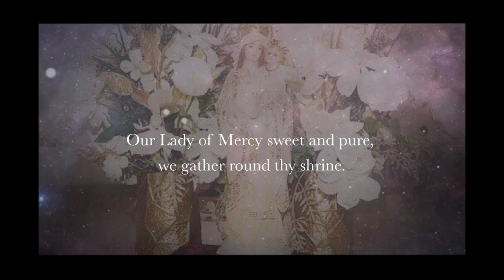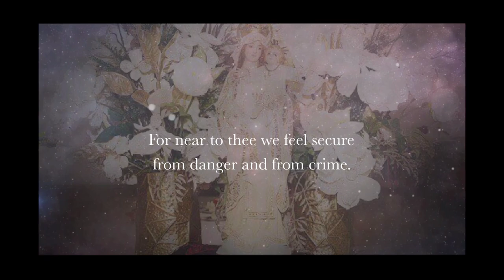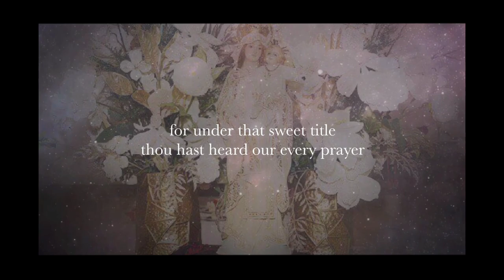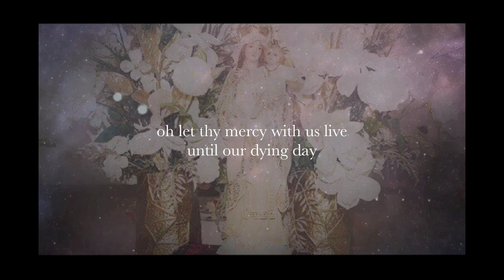Hymn to Our Lady of Mercy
The Mercedarian Friars USA present
the official lyric video arranged and performed by Ve Chica

Verse I.
Our Lady of Mercy, sweet and pure,
We gather around thy shrine;
For near to thee we feel secure
From dangers and from crime.
Our garlands at thy loving feet
We place with tender care,
And raise our voices how to greet
Our queen so kind and fair.

Chorus
To thy blessed care we are secure.
In mercy then thine aid bestow
On thy children here below.

II.
A chaplet frail thy titles form
Of buds and blossoms rare;
The one thy children love the best
'Tis Queen of Mercy fair,
For under that sweet title
Thou hast hear our every prayer
Hast pleaded with thy Son for us
That He might with us bear.

Chorus

III.
Thy loving heart cannot behold
Thy children overcome
In this vast field of strife and woe
Where sin ensnares each one,
Oh let thy mercy with us live
Until our dying day
When we to Thee our souls will give
At Jesus' feet to lay.

Chorus

This beautiful hymn to Our Lady of Mercy was originally composed and sung in the english language back in the 1920s.  It has been said that the origin of the tune was from a local Cleveland area tavern, to which the Mercedarian Friars serving in the U.S.A added these lyrics thus creating a glorious tribute to Our Lady of Mercy.

Lovingly arranged and performed by Ve Chica. Please visit her Youtube channel for many more inspirational songs.